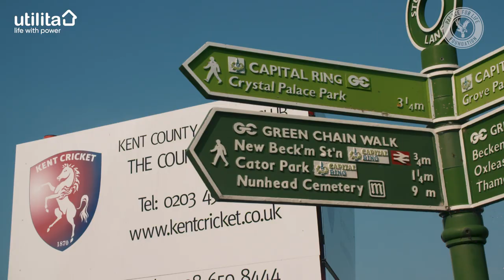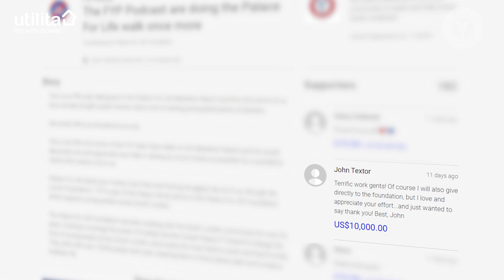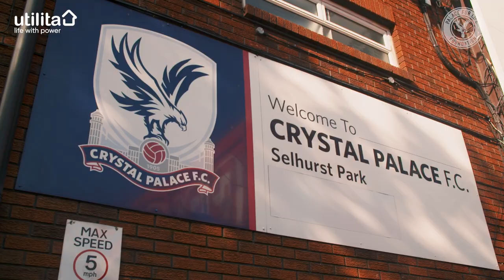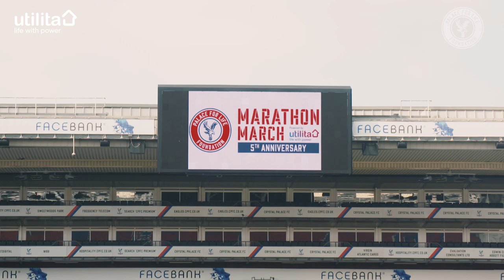Palace for Life Marathon March 2021 | With Eddie Izzard, Mark Bright & Martyn Rooney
It's that time of the year... It's the Palace for Life Marathon March! Watch all the highlights from this years event as everyone walked their way around South London.